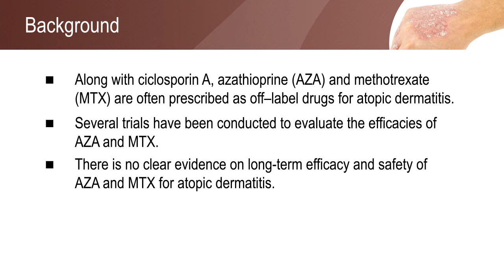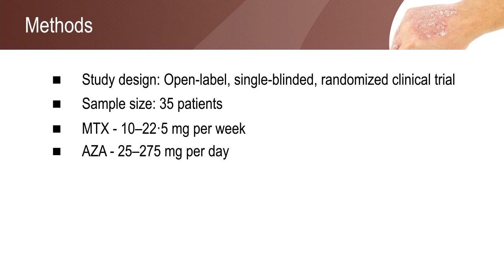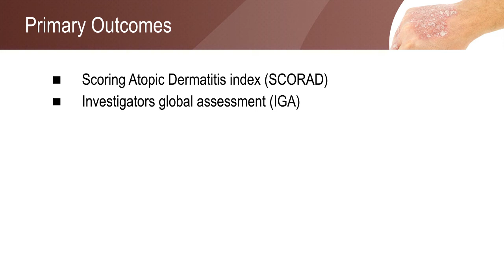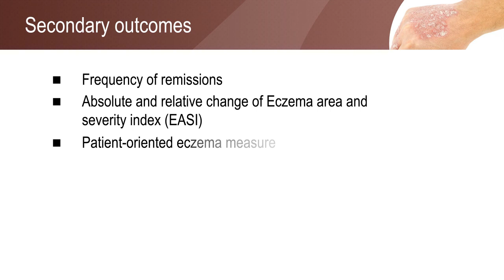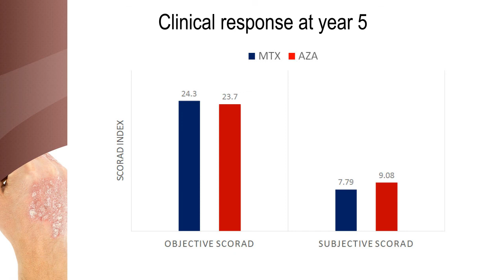Methotrexate and Azathioprine are equally effective in moderate-to-severe Atopic Dermatitis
This 5-year follow-up study of a randomized controlled trial evaluates the efficacy and safety of Methotrexate and Azathioprine for Severe Atopic Dermatitis